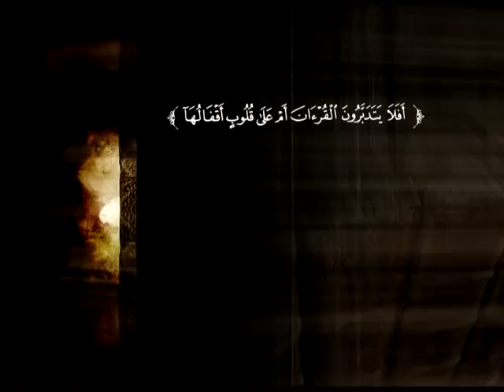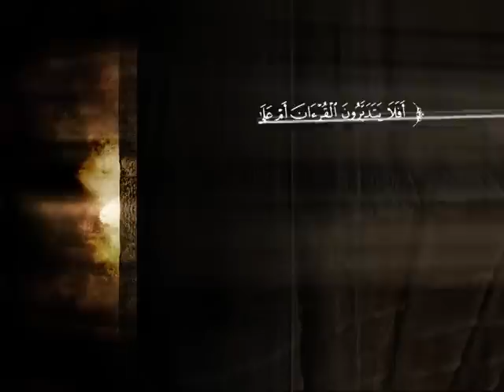تفسير سورة آل عمران من الآية 66 إلى الآية 91 | د. أحمد بن محمد البريدي